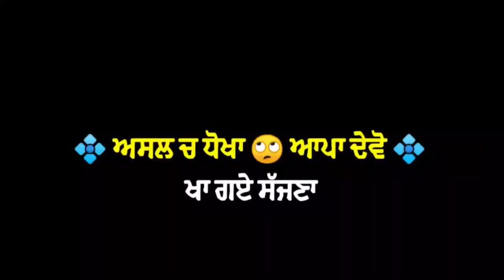New Punjabi 🔥Black Background status || new punjabi status 2021